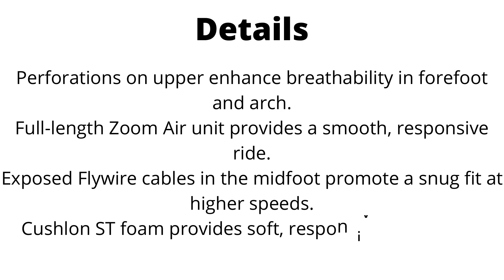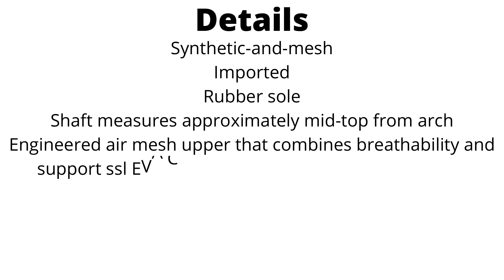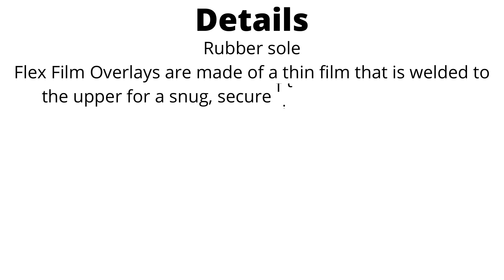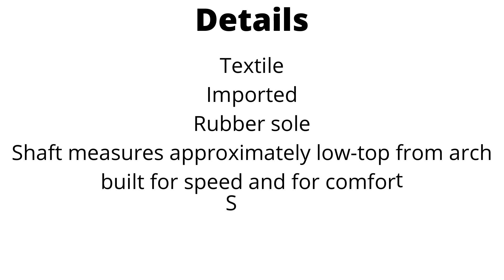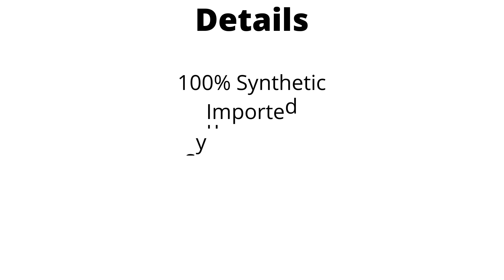Best womens track shoes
1.Nike Women's Running Shoes
2.Saucony Women's Carrera Xc4 Track and Field Shoe
3.Saucony Women's Fastwitch 9 Track Shoe
4.Saucony Women's Endorphin 2 Track Shoe
5.Saucony Havok XC 3 Spike Women's
6.Saucony Women's Kilkenny XC7 Track Shoe
7.Nike Women's Track & Field Shoes
8.Saucony Men's Vendetta 2 Track Shoe
9.New Balance Men's SD200V1 Track Spike Shoe
10.Mizuno Unisex Tokyo 6 Track Footwear